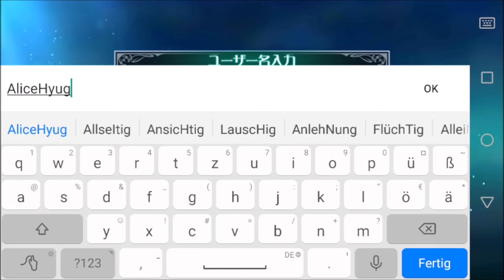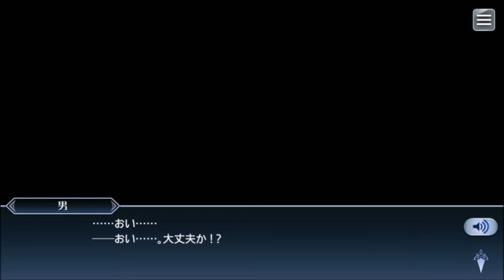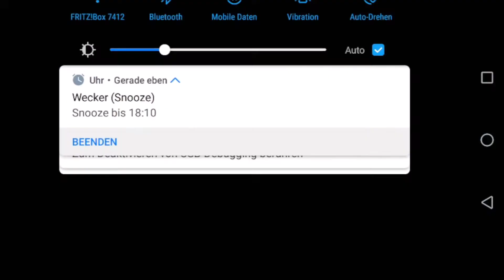Tales of the Rays 01 (Mobile, RPG/Gacha Game, Japanese)